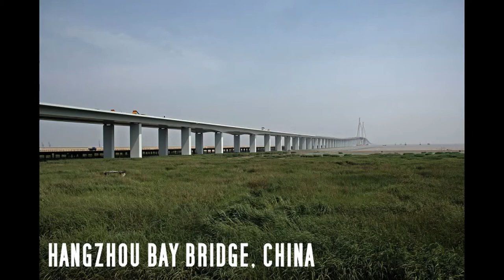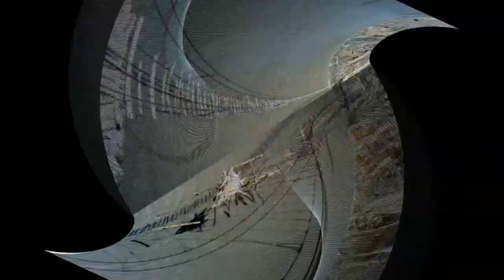Amazing Bridges Part 2 HD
A bridge is a structure built to span physical obstacles without closing the way underneath such as a body of water, valley, or road, for the purpose of providing passage over the obstacle. There are many different designs that each serve a particular purpose and apply to different situations. Designs of bridges vary depending on the function of the bridge, the nature of the terrain where the bridge is constructed and anchored, the material used to make it, and the funds available to build it.

GATESHEAD MILLENNIUM BRIDGE, ENGLAND
GEORGE WASHINGTON BRIDGE, NEW YORK
GOLDEN GATE BRIDGE, SAN FRANCISCO
HALF-BRIDGE OF HOPE, RUSSIA
HANGZHOU BAY BRIDGE, CHINA
HENDERSON WAVES BRIDGE, SINGAPORE
HUSSAINI HANGING BRIDGE, PAKISTAN
JUSCELINO KUBITSCHEK BRIDGE, BRAZIL
KINTAI BRIDGE, JAPAN
LANGKAWI SKY BRIDGE, MALAYSIA